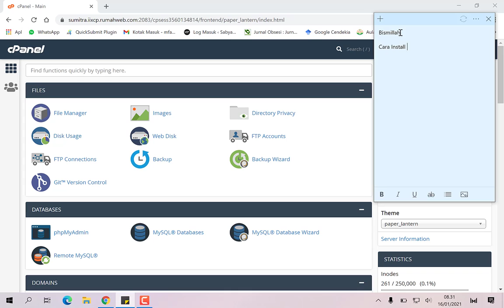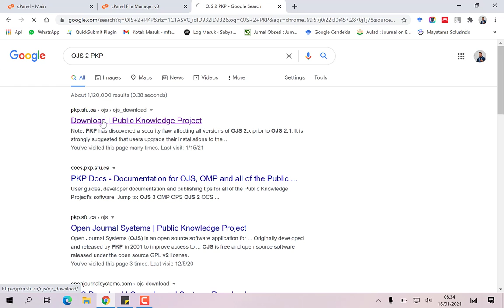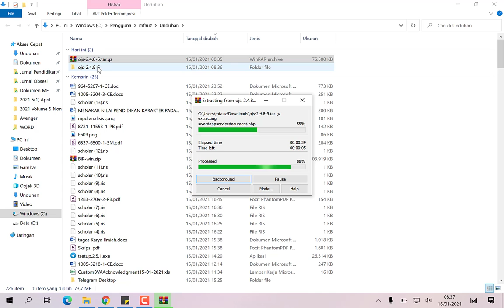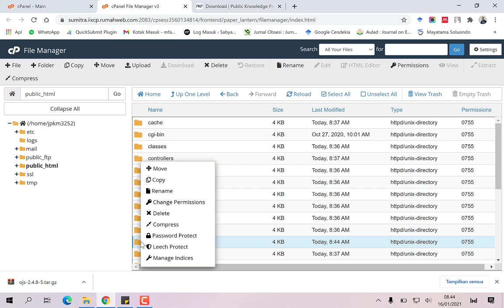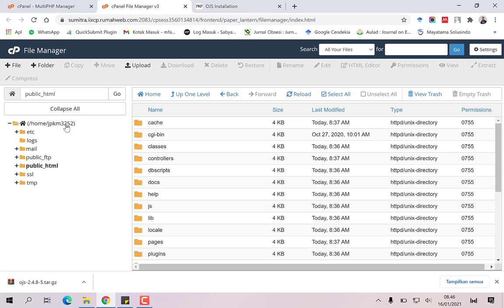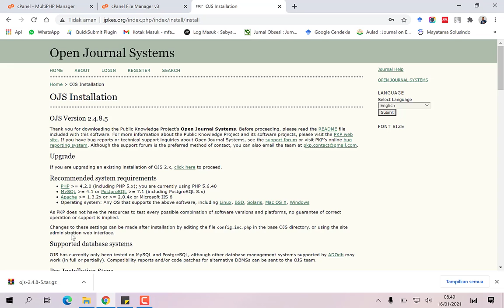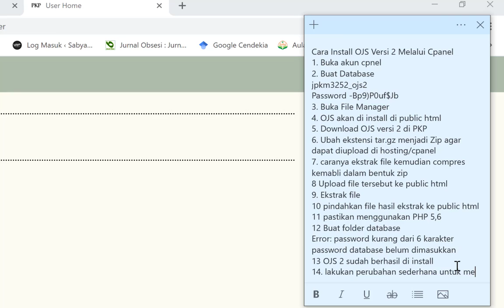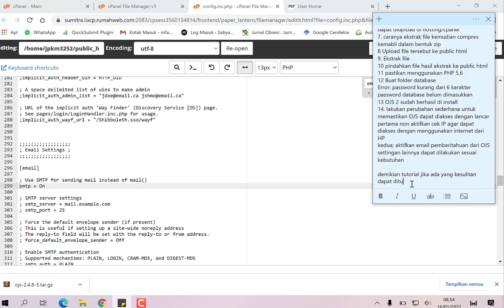Instal OJS versi 2 di Hosting dengan mudah